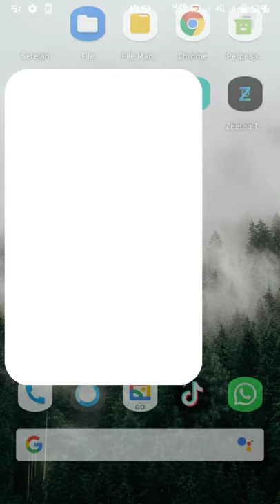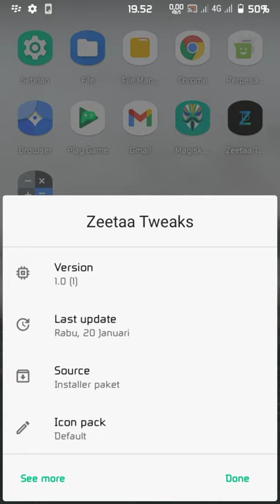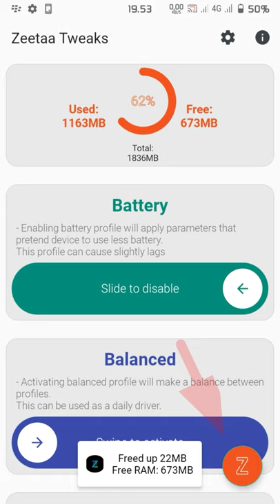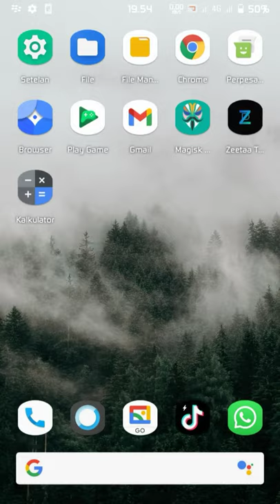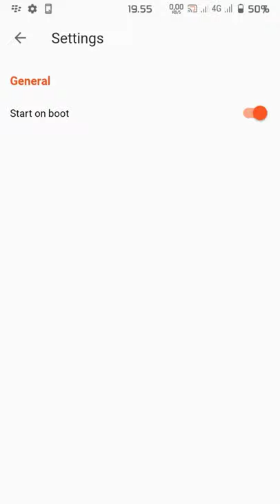Aplikasi Tweak Hemat Baterai Dan Gaming Untuk Custom Rom...!!!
Aplikasi Hemat Baterai Dan Gaming Yang Cocok Buat Custom Rom

Silahkan klik link video di bawah ini untuk info lanjut seputar kustom rom ...

Aplikasi ini sudah saya bagikan beberapa hari yg lalu..namun buat kalian yg belum download file di video
ini saya kasi link khusus aplikasi ini saja..